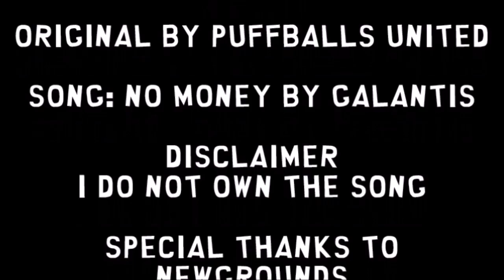The Richard O Show Volume 8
Finally, An Number 8! Crazy 8! Magic Eight Ball!